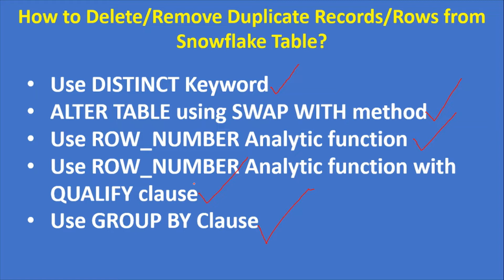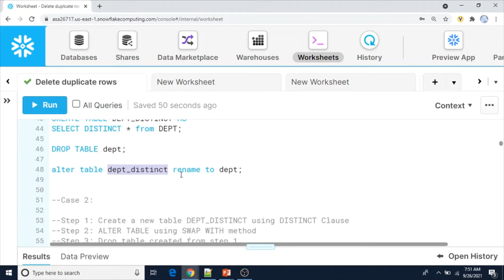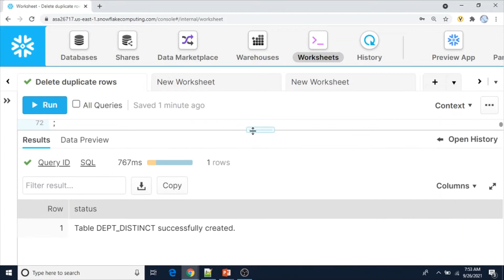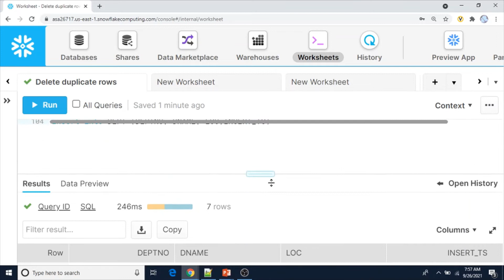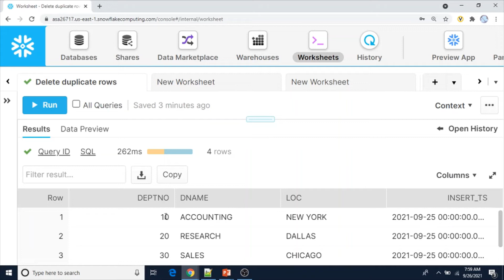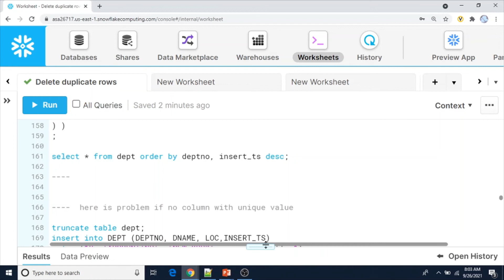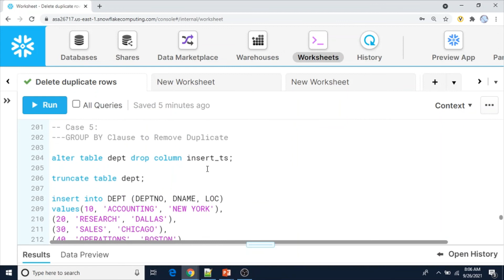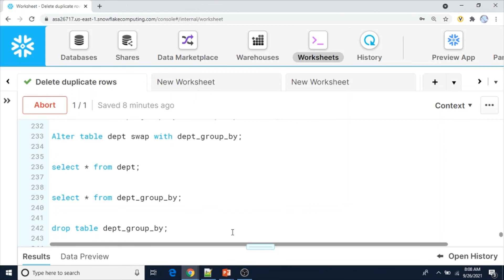How to Delete/Remove Duplicate Records/Rows from Snowflake Table? Snowflake| VCKLY Tech| Data Cloud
In this video, I am going to show you How to Delete/Remove Duplicate Records/Rows from Snowflake Table.

⌚Timestamps
00:00 Introduction
02:06 Case 1
06:03 Case 2
08:48  Case 3
13:18  Case 4
19:14 Case 5
22:48 Outro

--How to Delete Duplicate Records/Rows from Snowflake Table
create or replace TABLE DEPT (
 DEPTNO NUMBER(38,0),
 DNAME VARCHAR(16777216),
 LOC VARCHAR(16777216)
select * from dept;
insert into DEPT (DEPTNO, DNAME, LOC)
values(10, 'ACCOUNTING', 'NEW YORK'),
(20, 'RESEARCH', 'DALLAS'),
(30, 'SALES', 'CHICAGO'),
(40, 'OPERATIONS', 'BOSTON');
(20, 'RESEARCH', 'DALLAS'),
(30, 'SALES', 'CHICAGO')
select * from dept order by deptno desc;

--Case 1:
--Step 1: Create a new table dept_distinct using DISTINCT Clause
--Step 2: Drop existing table DEPT
--Step 3: Rename new table with Original table dept.
CREATE TABLE DEPT_DISTINCT AS
SELECT DISTINCT * from DEPT;
DROP TABLE dept;
alter table dept_distinct rename to dept;
--Case 2:
--Step 2: ALTER TABLE using SWAP WITH method
--Step 3: Drop table created from step 1

-- Prepare data
truncate table dept;
(20, 'RESEARCH', 'DALLAS'),
(30, 'SALES', 'CHICAGO'),
(40, 'OPERATIONS', 'BOSTON');

(20, 'RESEARCH', 'DALLAS'),
(30, 'SALES', 'CHICAGO')
select * from DEPT_DISTINCT;
ALTER TABLE DEPT SWAP WITH DEPT_DISTINCT;
select * from DEPT_DISTINCT;
DROP TABLE DEPT_DISTINCT;
SELECT * FROM DEPT;

--Case 3:  Use ROW_NUMBER Analytic function if we have any one column value with unique value.

--Step 1: Use delete statement
alter table dept add column insert_ts timestamp;
truncate table dept;
select * from dept order by deptno, insert_ts desc;
DELETE FROM DEPT WHERE (deptno, insert_ts) not in
(SELECT deptno, insert_ts
FROM
(  SELECT *,
 ROW_NUMBER() OVER (PARTITION BY deptno ORDER BY insert_ts desc) RNO
 FROM DEPT
WHERE RNO = 1
--Case 4:  Use ROW_NUMBER Analytic function with QUALIFY if we have any one column value with unique value.

insert into DEPT (DEPTNO, DNAME, LOC,INSERT_TS)
values(10, 'ACCOUNTING', 'NEW YORK',current_date()),
(20, 'RESEARCH', 'DALLAS',current_date()),
(30, 'SALES', 'CHICAGO',current_date())
(SELECT deptno, insert_ts
FROM
(  SELECT *,
 FROM DEPT QUALIFY RNO=1
here is problem if no column with unique value
truncate table dept;
values(10, 'ACCOUNTING', 'NEW YORK',current_date() -1),
(20, 'RESEARCH', 'DALLAS',current_date() -1),
(30, 'SALES', 'CHICAGO',current_date() -1),
(40, 'OPERATIONS', 'BOSTON',current_date() -1),
(20, 'RESEARCH', 'DALLAS',current_date()),
(30, 'SALES', 'CHICAGO',current_date())
(SELECT deptno, insert_ts
FROM
(  SELECT *,
-- in this case we have to use distinct option
-- Case 5:
---GROUP BY Clause to Remove Duplicate
alter table dept drop column insert_ts;
truncate table dept;
(20, 'RESEARCH', 'DALLAS'),
(30, 'SALES', 'CHICAGO'),
(40, 'OPERATIONS', 'BOSTON')
(20, 'RESEARCH', 'DALLAS'),
(30, 'SALES', 'CHICAGO')
CREATE TABLE dept_group_by as
 SELECT deptno, dname, loc
 FROM DEPT group by deptno, dname, loc
select * from dept_group_by order by deptno desc;
Alter table dept swap with dept_group_by;
select * from dept;
select * from dept_group_by;
drop table dept_group_by;